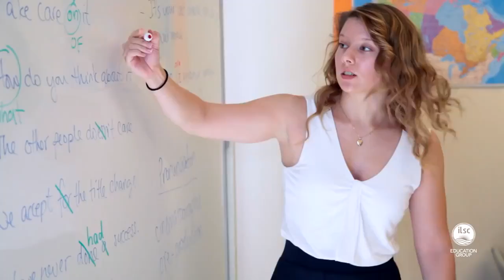Aprende inglés o francés con ILSC en Montreal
En Montreal, podrás disfrutar de una ciudad única moldeada por la influencia de Francia e Inglaterra. El campus de ILSC Montreal se encuentra en el casco antiguo de la ciudad y cerca de los mayores atractivos locales, ofreciéndote la oportunidad de aprender francés o inglés en este lugar único.